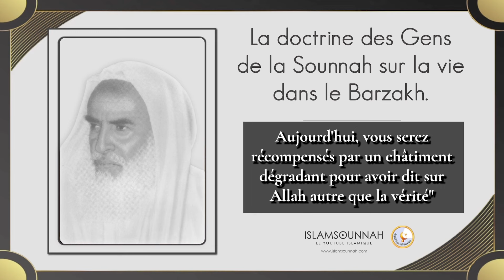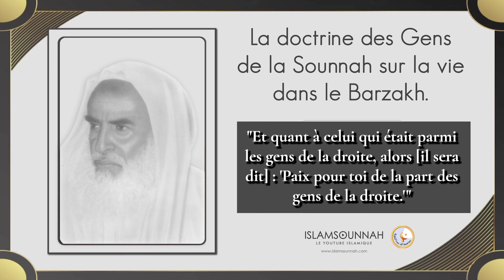La doctrine des Gens de la Sounnah sur la vie dans le Barzakh - Sheikh ibn Uthaymin